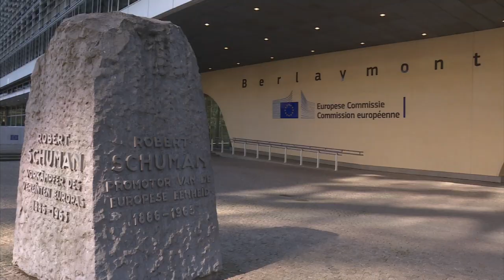Spain and the EU plan for a return of international tourism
The President of the European Commission has announced plans for a ‘Digital Green Pass’ which could facilitate travel around Europe.

The pass would serve as proof that an individual has immunity from COVID, as well as contain information on recent test results.

Commission president Ursula Von der Leyen says the aim is to gradually enable people to move safely in the European Union or abroad - for work or tourism.